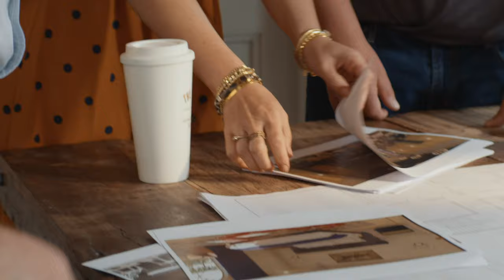The Rickhouse Hotel- Introduction Video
The Rickhouse is a luxury boutique hotel + distillery coming soon to the heart of downtown Versailles, Kentucky. Brought to you by the group behind The Amsden , The Rickhouse features a 30+ room luxury hotel, craft distillery, and farm to table restaurant all housed in a completely renovated late 19th century building. We are focused on bringing the essential Kentucky experience to each and every guest who visits.

Our goal from the beginning of this hotel and distillery project was to involve the community as much as possible so they could feel a sense of pride that they played a part in making this happen! As we are wrapping up completion on our main equity raise, we are excited to partner with Mainvest, a funding portal that allows individuals to invest in businesses in their local communities. What this means is that YOU now have a chance to participate in the success of the hotel for as low an investment as $500, while earning a 2.2x return on your money over 6 years! You can click the link below to be taken straight to the Rickhouse Mainvest page and learn more about our complete business plan and how investment works. We are already rolling with over $116,000 invested so far, so don't miss out on your chance to join us!

We truly believe this hotel will be a gem for Central Kentucky and will draw 𝘵𝘩𝘰𝘶𝘴𝘢𝘯𝘥𝘴 of new tourists and visitors to the horse farms, bourbon distilleries, restaurants and shops of Woodford County (confirmed by an independent feasibility study performed for the State of Kentucky)! Even if you can't invest, sharing this opportunity with others who might be interested is a huge way to help! Thanks as always for your support and excitement for this project!